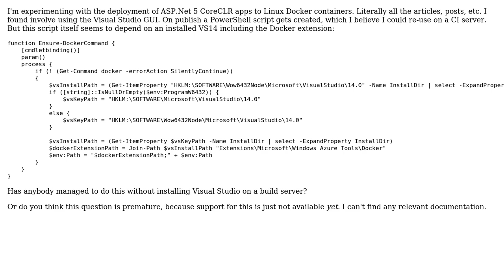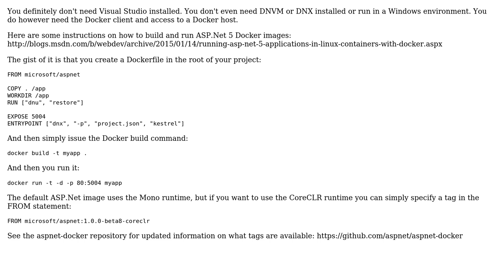Can I fully automate Docker deployment of a .Net CoreCLR on a CI Server without installing...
Software Engineering: Can I fully automate Docker deployment of a .Net CoreCLR on a CI Server without installing Visual Studio?

With thanks & praise to God, and with thanks to the many people who have made this project possible! You are responsible for your own actions.